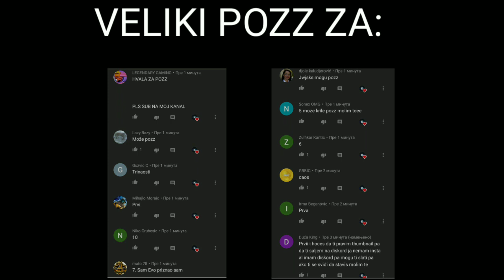Top 10 stvari koje ste PROPUSTILI u Brawl Stars! | Brawl Stars Balkan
U ovom videu sam vam otkrio svih 10 stvari koje ste propustili u BSu. Verujte mi, OVE STVARI ČAK I JA NISAM ZNAO! Obavezno odgledajte video do kraja, TAMO JE ONO NAJZANIMLJIVIJEE!

⚠️LAJK  ME 💣 SUB ME!

⭐SOCIAL:⭐

‼️MUZIKA KOJU KORISTIM JE BEZ COPYRIGHTA I NAPRAVIO JU JE KevinMacLeod‼️